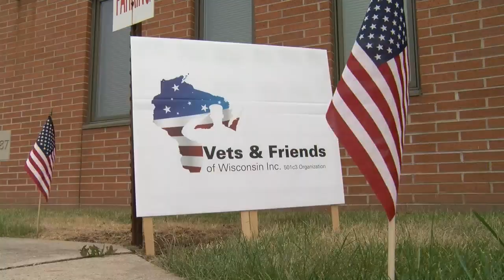Vets and Friends Local 5 News at 6:30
Founder's Day preview